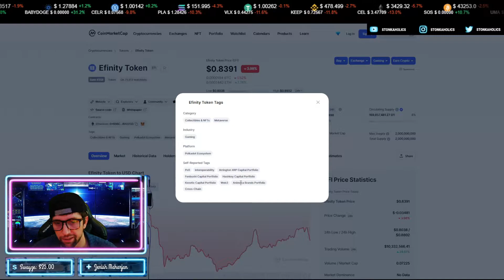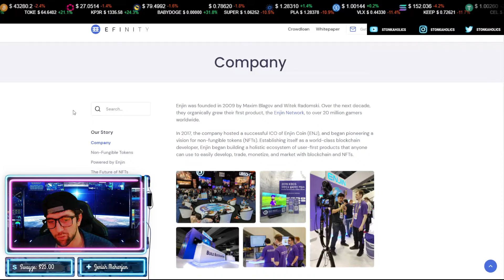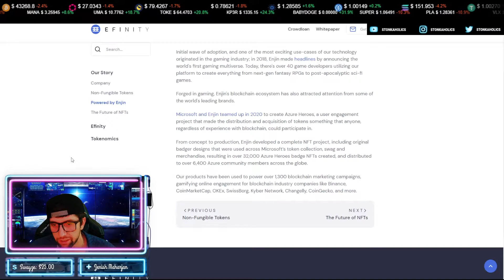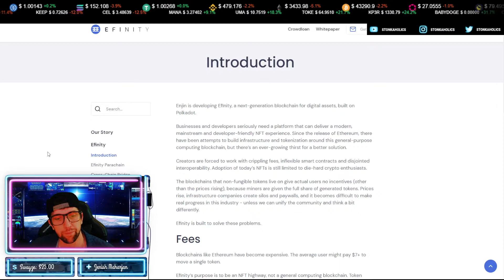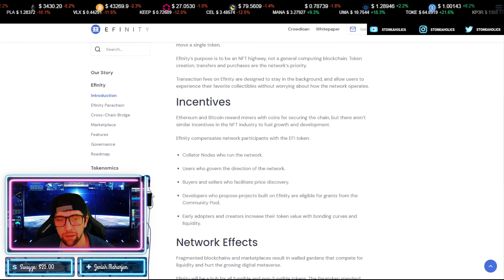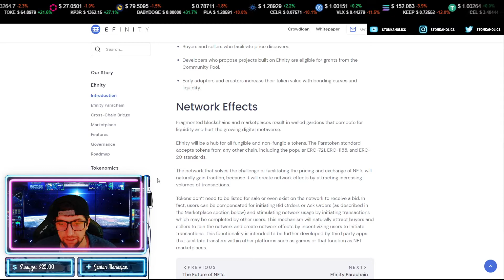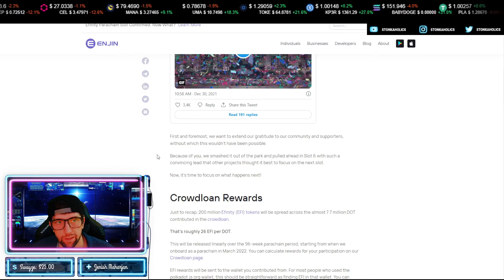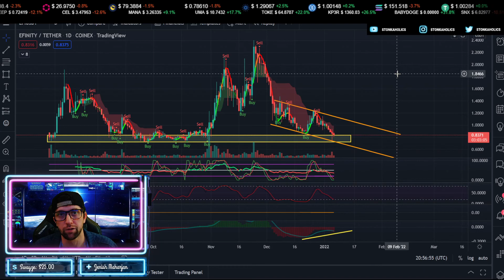Efinity EFI | Cross-Chain NFTs | Enjin & Polkadot | Review & Price Prediction 2022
Efinity is developed by Enjin. Enjin pioneered the NFT industry in 2017 - authors of ERC-1155, the groundbreaking NFT token standard, and the first NFT creation platform.

Efinity is the world’s cross-chain NFT blockchain. Powered by the deflationary EFI Token, the network is environmentally friendly, scalable, and built for games, apps, enterprises and creators to deliver their own non-fungible tokens to mainstream audiences.

Featuring transaction fee delegation, smart contracts, fuel tanks, crafting, discrete accounts, instant swaps, native multisig, price discovery, cross-chain marketplaces, and a NFT launchpad. Efinity’s transactions are confirmed in 6 seconds and scale to 1000 TPS; in comparison, the Ethereum network currently runs at around 15 TPS.

Efinity will enable NFTs to be utilized by virtually any industry, unlocking trillions of dollars in currently illiquid and unique real-world and digital assets.

Efinity is developed as a parachain on Polkadot, the next-generation, fully decentralized network that is solving the largest issues facing blockchains today, including interoperability, scalability, speed, security, privacy, developability and governance.

Efinity Token (EFI), Efinity’s deflationary token is designed for transaction fees, liquidity, and rewards. Featuring community governance for EFI holders to submit and vote on proposals to steer the future of the network.

Efinity’s network fees, marketplace commissions, cross-chain bridging tolls, and smart contract fees will go towards yield that can be earned by staking and infusing Enjin Coin (ENJ) and participating in trading and discovering NFTs. ENJ is a critical part of the solution, allowing any user to nominate the most efficient collator nodes that run the Efinity blockchain.

Additionally, EFI will be a core utility of NFT.io, the next generation multi-chain NFT launchpad and marketplace. Earned EFI will be required to farm exclusive NFTs and participate in the NFT.io network.